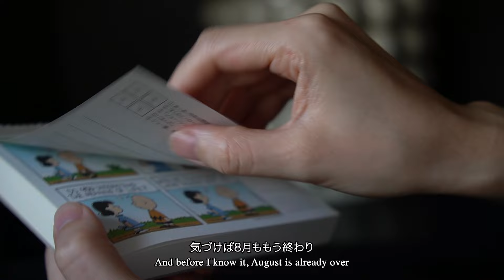【morning routine】自分の天パを好きになる♡天パ女子の朝10分, 5時50分に起床してから6時までの私のルーチン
こんばんは。Accoです。
今日もありがとうございます。

📷Camera
Sony α6400